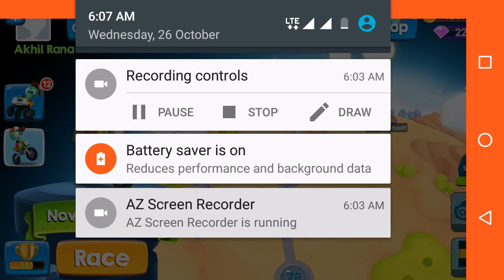Big Bang Racing "SKULL RIDER" #23